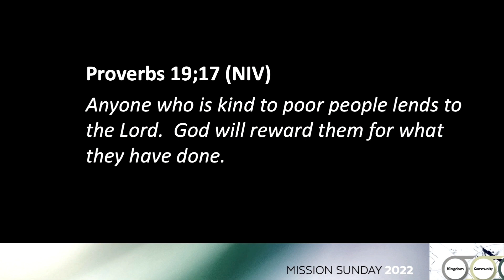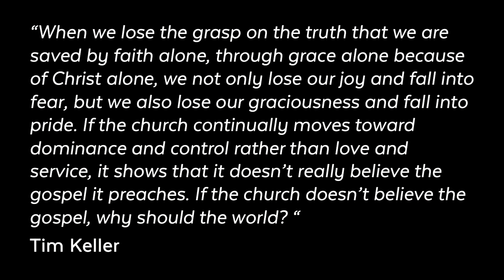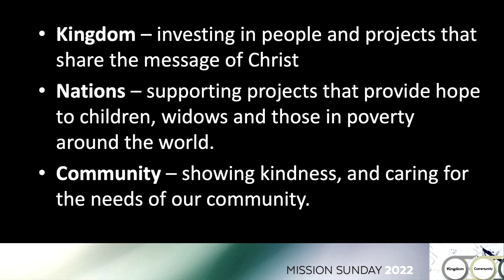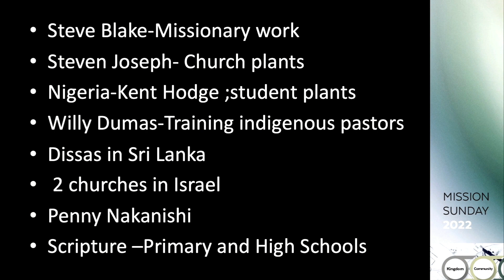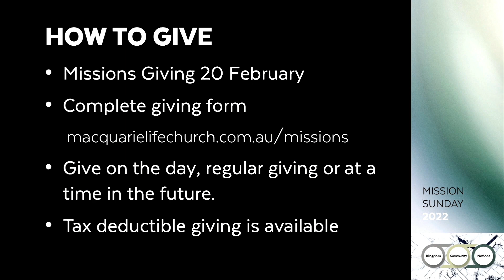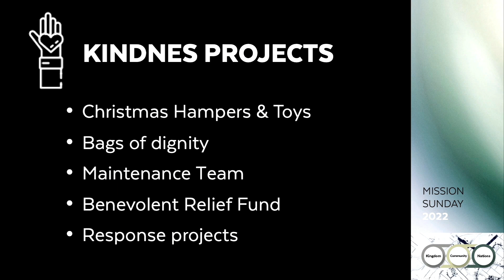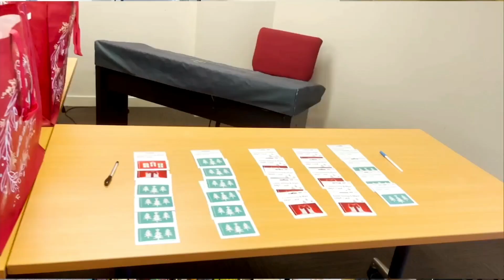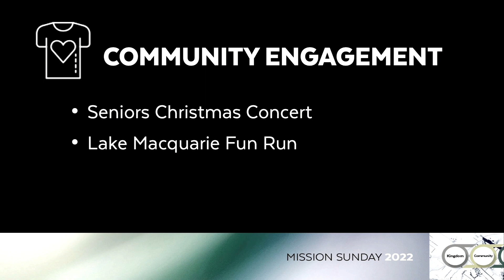13th February 2022 I Roz, Dan & Mindy I MISSIONS SUNDAY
13th February 2022 I Roz, Dan & Mindy I MISSIONS SUNDAY